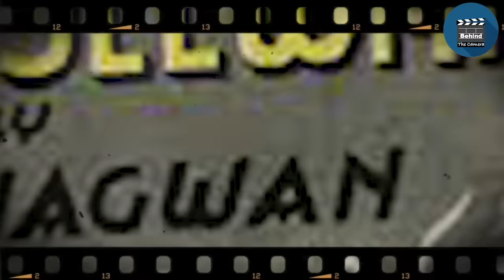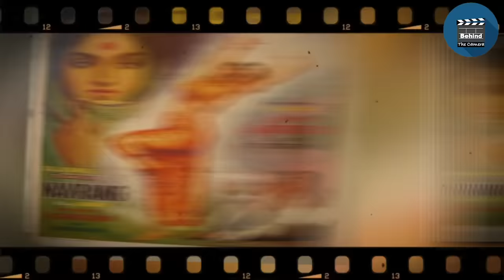Greatest music Director of Hindi cinema, who made Nehru CryII C Ramchandra & Lata Mangeshkar Affair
Greatest music Director of Hindi cinema, who made  Nehru Cry II C Ramchandra & Lata
Mangeshkar Affair

c ramchandra songs,
c ramchandra,
c ramchandra lata mangeshkar,
c ramchandra marathi songs,
c ramchandra live,
c ramchandra biography,
c ramchandra happy mood songs,
c ramchandra music director,
c ramchandra hit songs,
c ramchandra kripalu bhajman,
c ramchandra hindi songs,
c ramchandra aadha hai chandrama,
c ramchandra singing,